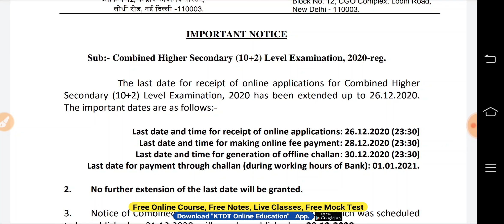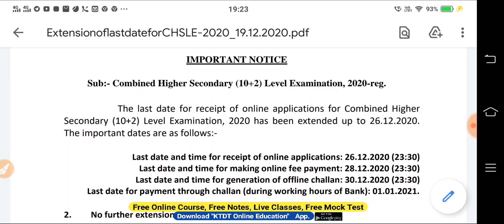खुशखबरी- SSC New Notice- SSC ने लिया बहुत अच्छा फैसला-जल्दी देखो सभी-KTDT